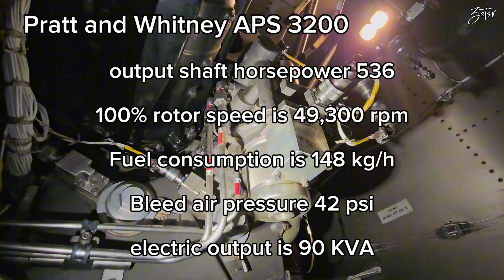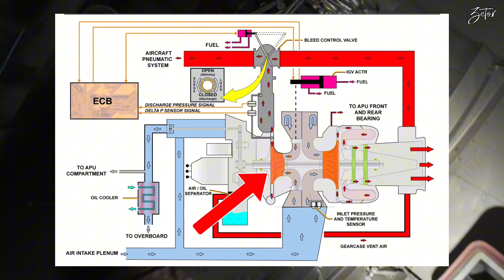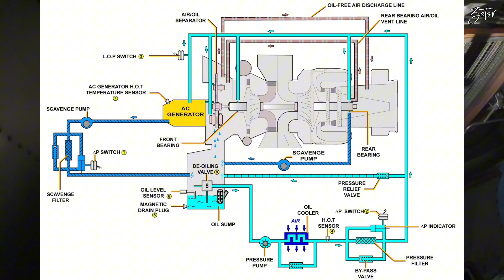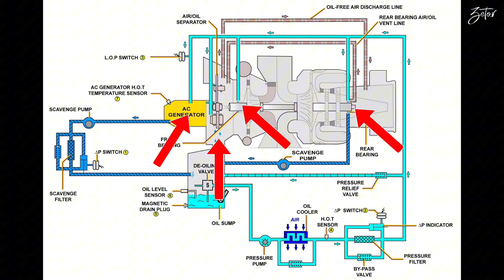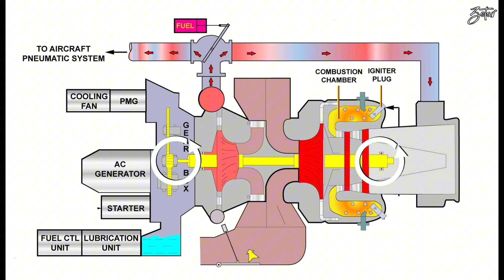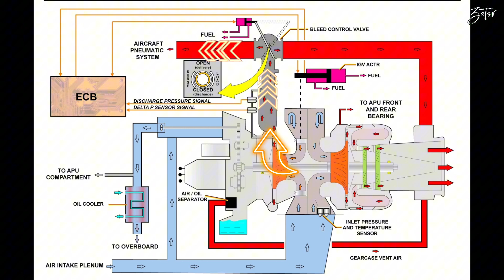How APU (Auxiliary Power Unit) works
Pratt & Whitney’s APS3200 is the Airbus baseline APU of choice for the Airbus A320 family of aircraft. It is designed to meet performance and environmental requirements for modern day, single-aisle aircraft. The APU comprises a single-shaft, fixed-speed, high-pressure ratio core driving a load compressor that provides bleed air for cabin conditioning and main engine starting, concurrent with 90kVA of electrical power. The APU is also certified for a 180-minute Extended range Twin Operations (ETOPs) operation.